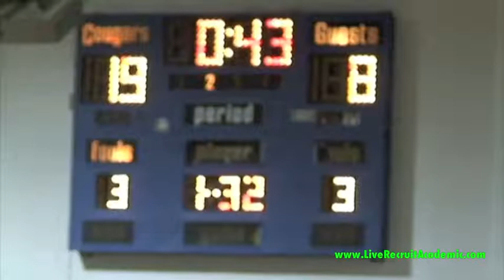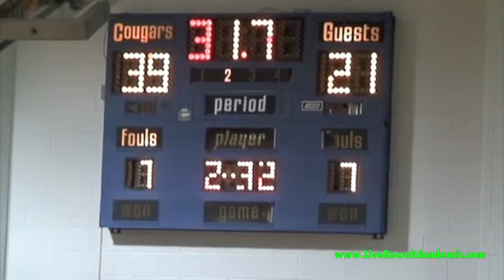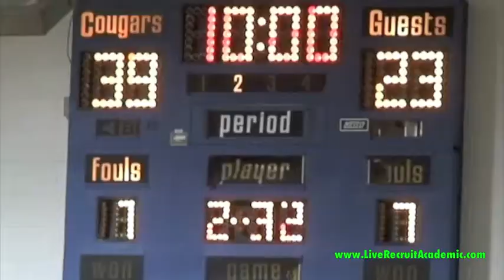Hunter Wysocki Half Game Footage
Hunter Wysocki 1st Half NJ State QuarterFinals